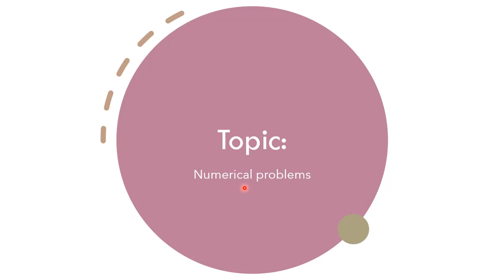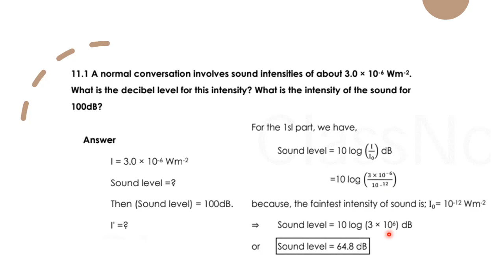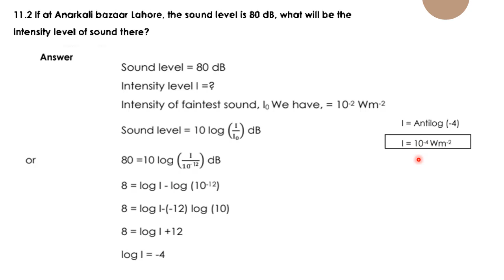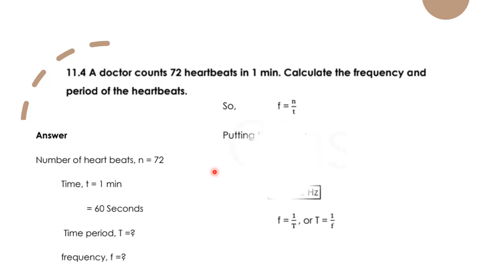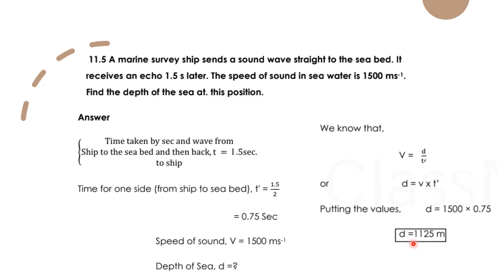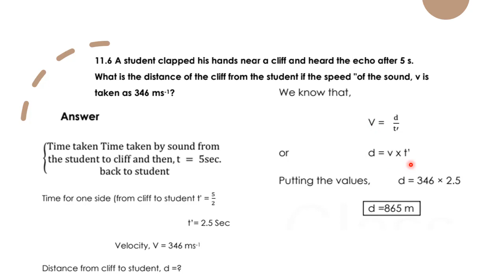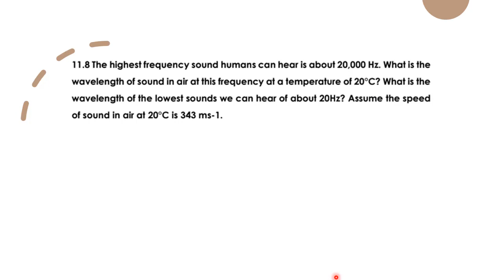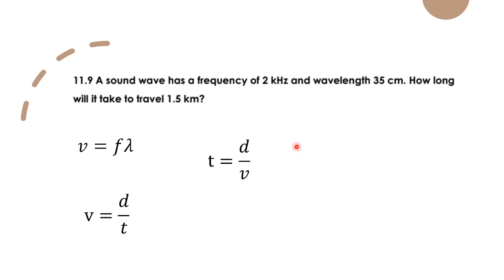class 10 chap 11 "SOUND" all Numerical problems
This video lecture is about class 10th chap 11 "Sound"  all numerical problems

The major difficulty in solving a numerical is the wrong understanding or incorrect interpretation of the data. Overlooking a keyword in the problem or being unsure of what is asked in the problem can be a dead-end or lead to incorrect solutions.
  All numerical problems of chap 11 are solved in this video lecture
students will be able to understand them easily